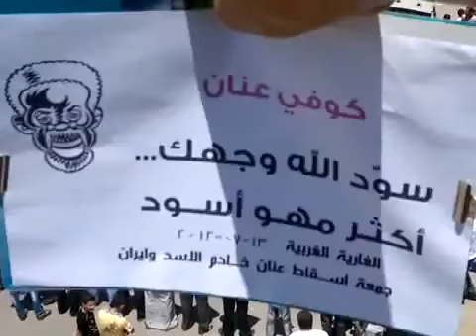شام درعا حي الغارية الغربية انتفاضة الاحرار ثورة حتى اسقاط النظام 13 7 2012 ج2